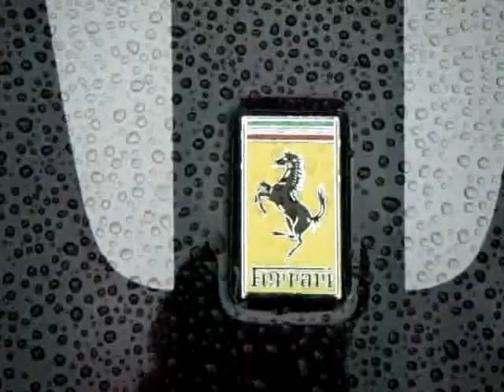Ferrari 430 Scuderia In Ireland!!!!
Amazed to see this today probably the best car i have ever seen (definitley my favourite!) Seen at the four seasons hotel in dublin.

Thanks to wheelsoffury if it wasn't for him I would not have seen this car.